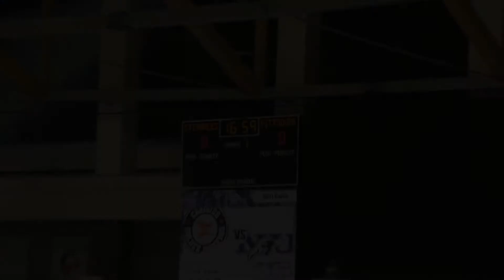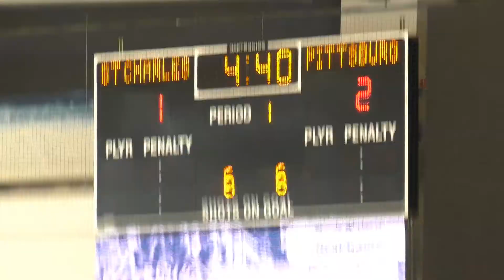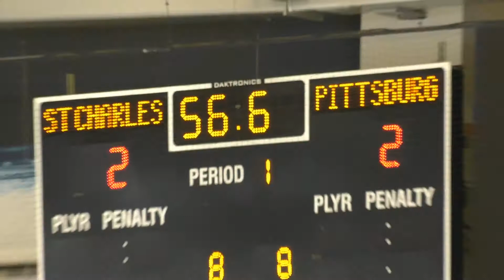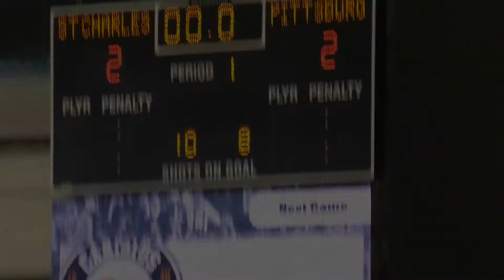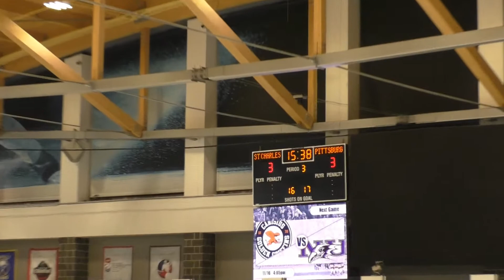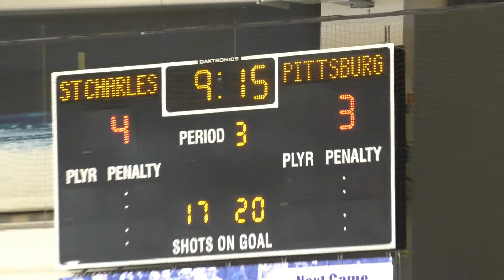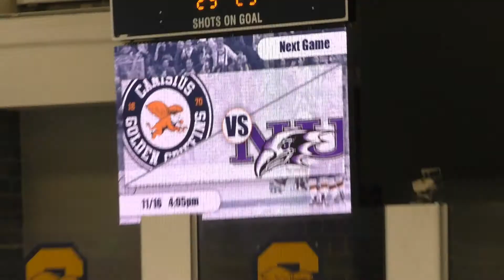2019-11-16 MSC U18 vs Pittsburgh Pens (MUTED)* - See notes in description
0:00:08 - 1st Period
0:03:46 - Pens goal
0:11:24 - Pens goal
0:13:15 - MSC goal
0:17:20 - MSC goal
0:19:08 - 2nd Period
0:26:25 - Pens goal
0:37:46 - 3rd Period
0:39:04 - MSC goal
0:46:02 - MSC goal
0:53:10 - MSC goal
0:58:33 - Final